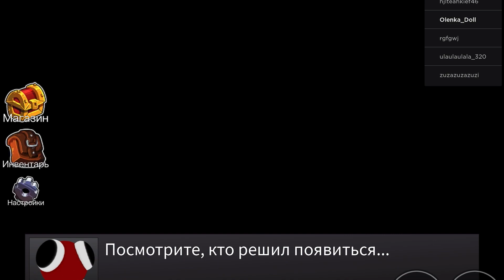Rainbow Friends in Roblox With Olenka Doll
Hello, in this video you watch how I play in Rainbow Friends in Roblox.